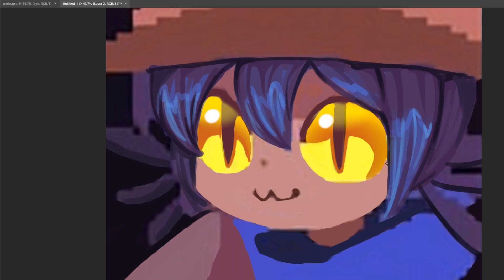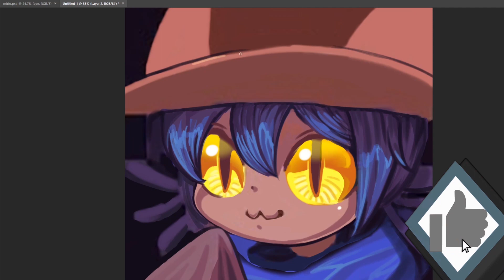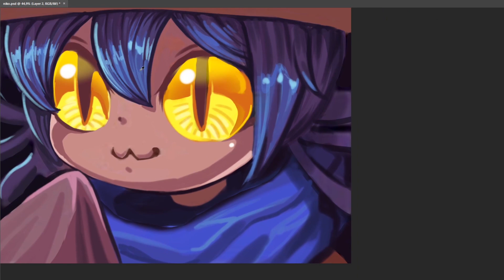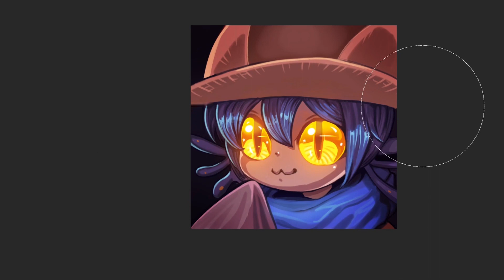PIXEL TO HD CHALLENGE Transforming pixel gaming character into HD art! Painting process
Transforming pixel gaming character into HD art challenge! Painting process, drawing process all done in photoshop using wacom

🛠 TOOLS:
-Photoshop CC

gaming character
color dodge photoshop
soft light photoshop